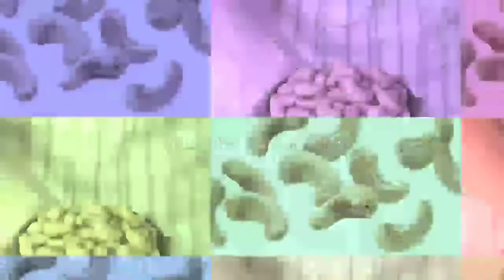Kaju Khane Ke Fayde/Cashew Khane Ka Fayde/Kaju Khane Ka Tareeka/The benefits of cashew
kajo ka fayde